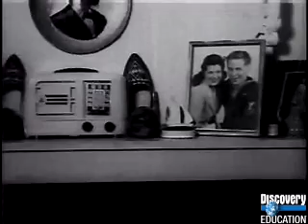16 Women in WWII